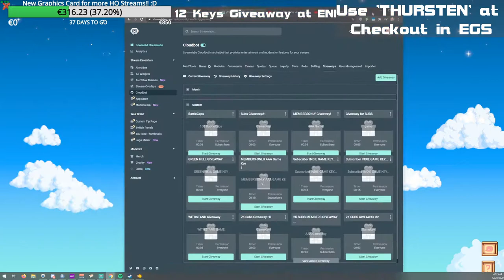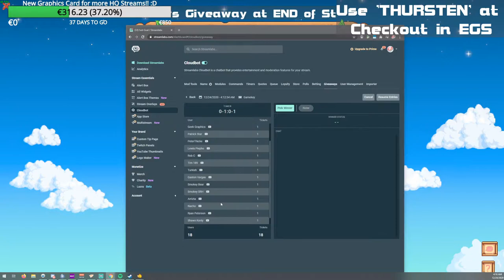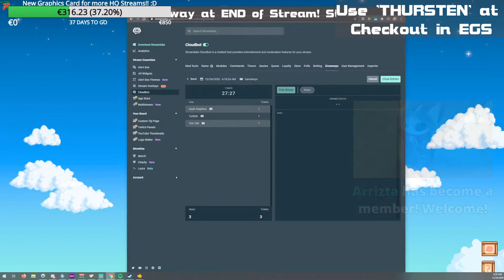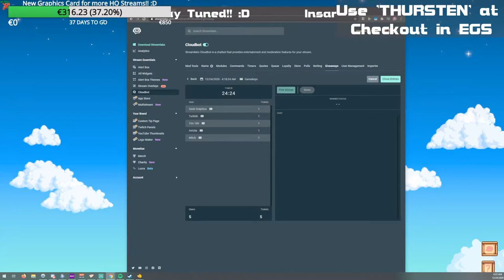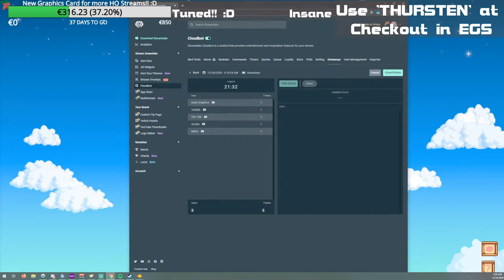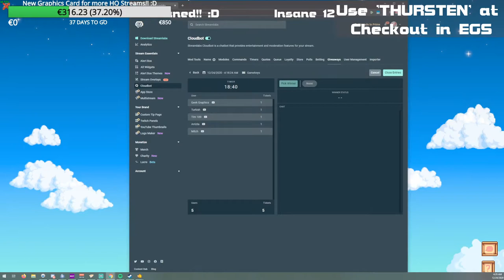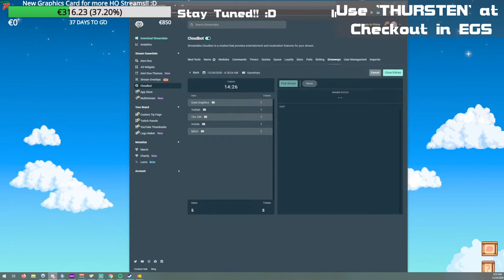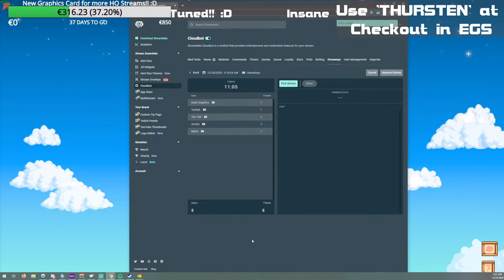*2K Subs HUGE 12 GameKeys GIVEAWAY* Going to GINGER ISLAND in STARDEW VALLEY 1.5 | w/ Raptor Ep. 03